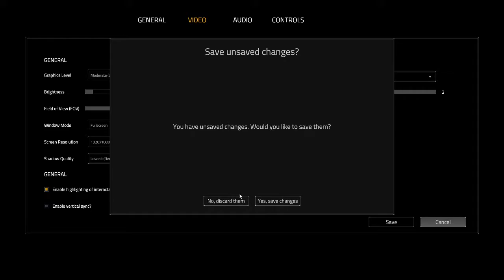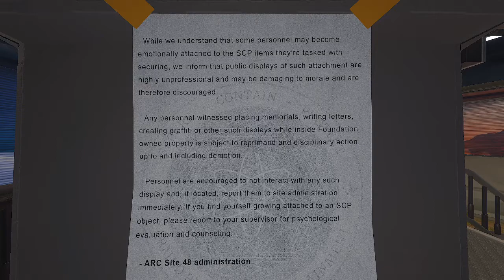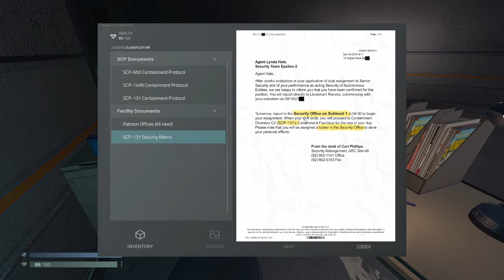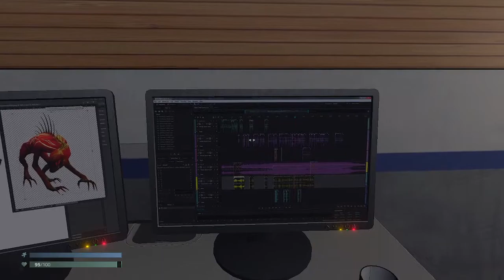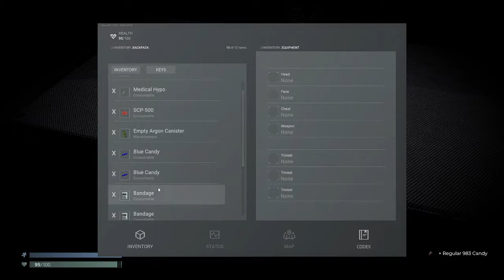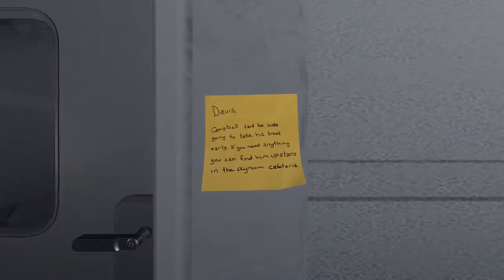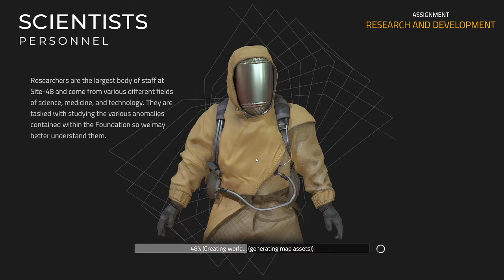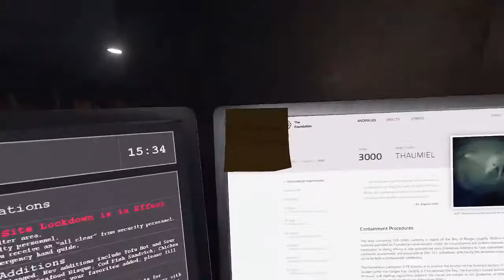More SCP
Been awhile